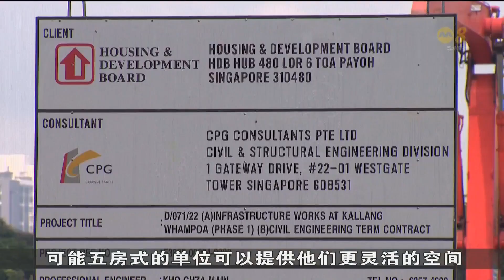5月预购组屋销售活动今截止 实龙岗五房式组屋需求最强劲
5月的预购组屋销售活动今晚截止，成熟市镇实龙岗的五房式组屋需求最强劲，出现13人抢购一个单位的情况。登加新镇的五房单位申购率则是1.7，专家指不少年轻家庭都想购买空间更大的单位。所有四个预购组屋项目的三房式及以上房型首次购屋者申购率中位数是2.2。